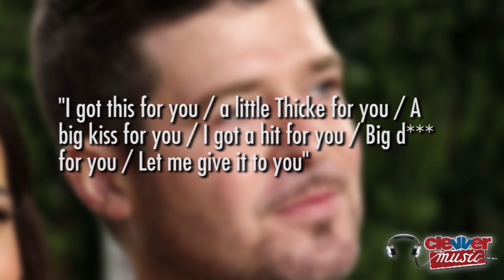ROBIN THICKE SEXY NEW SONG "GIVE IT 2 U" FEATURING KENDRICK LAMAR!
Robin Thicke debuts controversial new single with Kendrick Lamar called "Give It 2 U", we'll give you a reason why! Happy Wednesday you're tuned in to ClevverMusic! Mr. Thicke has been the talk of the music industry this Summer, currently holding Billboard Hot 100's No. 1 spot for his song with Pharrell and T.I. "Blurred Lines". The song has had its fair share of controversy with critics calling it "rapey" and "degrading to women". Robin even told GQ, "What a pleasure it is to degrade a woman... I've never gotten to do that before." That quote isn't really helping your cause RT! His new track "Give It 2 U" was produced by Pharrell and co-written by will.i.am but it's a far departure from "Blurred Lines" 70's groovy feel. "Give It 2 U" features will.i.am influenced dubstep and hip hop beats but keeps Robin's seductive tone and more inappropriate lyrics. Robin's most racy line says, "I got this for you / a little Thicke for you / A big kiss for you / I got a hit for you / Big d*** for you / Let me give it to you." We wanna know what Robin's wife Paula Patton thinks of the singer talking about his package in the track?! But he's not alone, Kendrick Lamar who is featred on the track continues the promiscuous theme rapping, "Life can leave a d*** loved/ Now you getting' this d*** love/ I'm lookin' for you with a flashlight/ I wanna feel what a real fat a** like". Sounds to us like Robin and Kendrick really think they are hot stuff, do you think the song has the perfect amount of risqué or too much? There's a link below to check it out yourself—but be warned there are some explicit lyrics! We love you! I'm Misty Kingma see you soon with more music news.